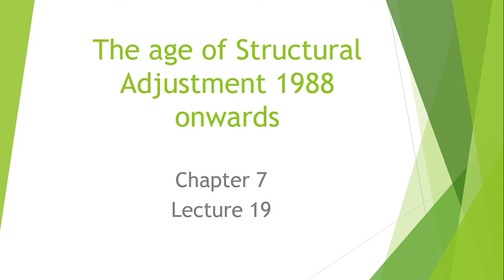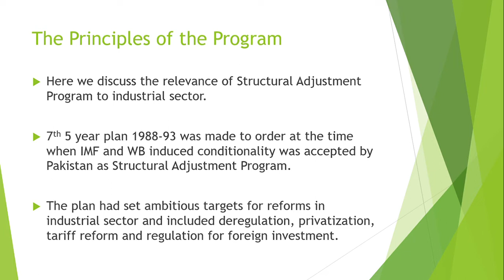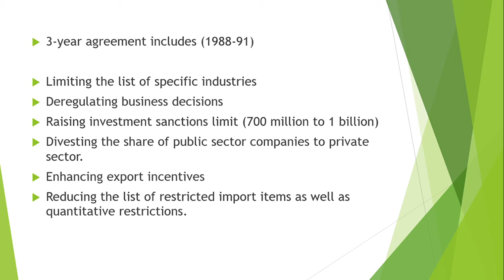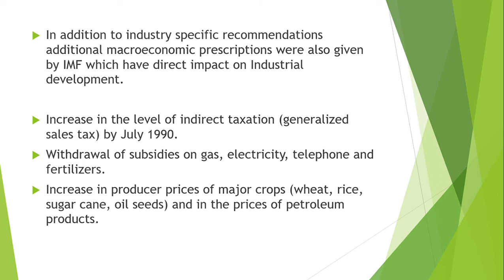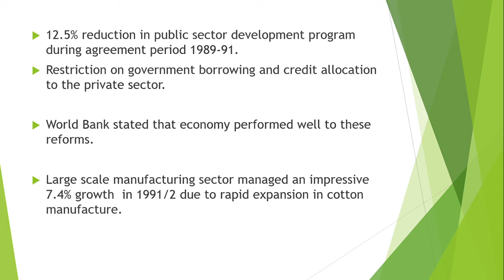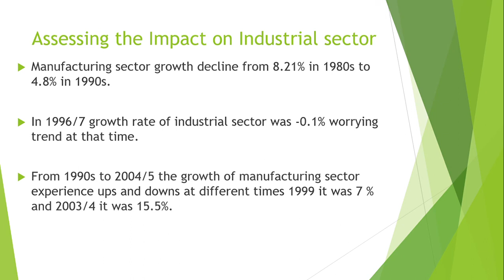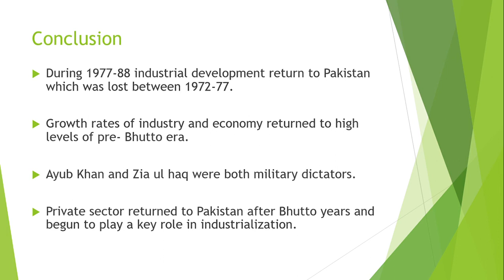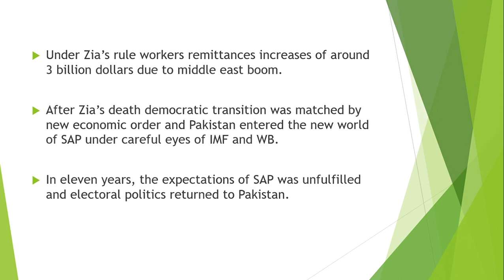Lecture 19| The age of Structural Adjustment 1988 Pakistan| Issues in Pakistan Economy.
the structural Adjustment in Pakistan. Pakistan's involvement in the IMFs program.

This video follows Akbar Zaidi's book on the Issues of Pakistan's Economy.
Happy Learning